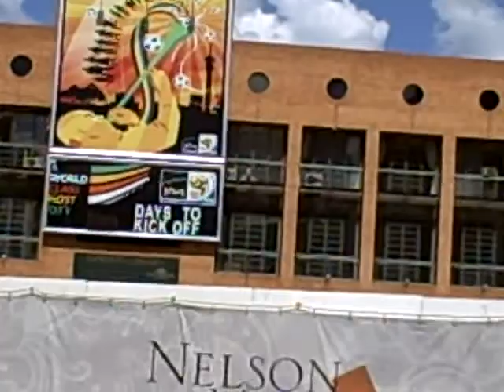Nelson Mandela Square.AVI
This is Nelson Mandela Square in Johannesburg.  Just your normal tourist in South Africa.